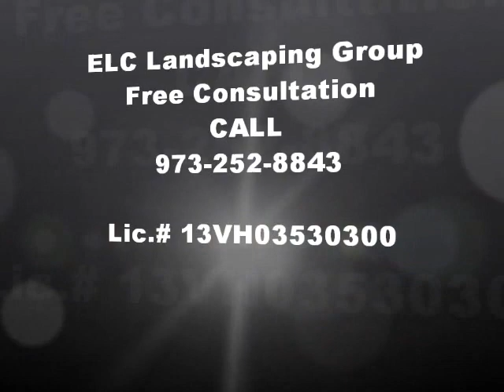Permeable Pavement Installation Moonachie Park NJ Brick Pavers Retaining Walls Free Estimates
Permeable Pavement Installation Moonachie NJ Brick Pavers Repairs Retaining Walls Free Estimates. Are you looking to install permeable pavement or new brick pavers? If so! Then you need to call ELC Landscaping Group. ELC Landscaping Group is fully insured , and we're a N.J. licensed contractor as well as being a ICPI / NCMA certified paver specialist. So you'll be hiring a professional, who will get the job done right the first time. For more information about ELC Landscaping Group simply go to our website where you'll learn about Moonachie NJ permeable pavement, affordable permeable pavement Moonachie NJ, permeable pavement contractor Moonachie NJ, permeable pavement repair Moonachie NJ, free estimates permeable pavement Moonachie NJ, Angies list permeable pavement Moonachie NJ, home advisor permeable pavement Moonachie NJ, service magic permeable pavement Moonachie NJ, Moonachie NJ brick pavers, affordable brick pavers Moonachie NJ, brick pavers contractor Moonachie NJ, brick pavers repair Moonachie NJ, free estimates brick pavers Moonachie NJ, Angies list brick pavers Moonachie NJ, home advisor brick pavers Moonachie NJ, service magic Moonachie NJ, ICPI / NCMA certified Moonachie NJ. ELC Landscaping Group has been exceeding our customers' expectations for more than 25 years now. By always going that extra mile for everyone of our clients. We always provide our clients with professional service and competitive pricing. ELC Landscaping Group are exterior restoration specialists. We're also experts at Landscape Design Moonachie NJ, retaining walls Moonachie NJ, Patios Moonachie NJ, Sidewalks Moonachie NJ, Decks Moonachie NJ, Brick & block steps Moonachie NJ, Fire pits to Fireplace's Moonachie NJ, If you can dream it, we can build it And we can build it at a very competitive price.